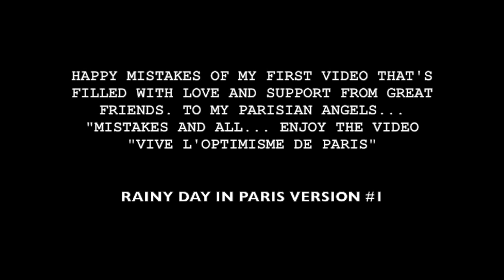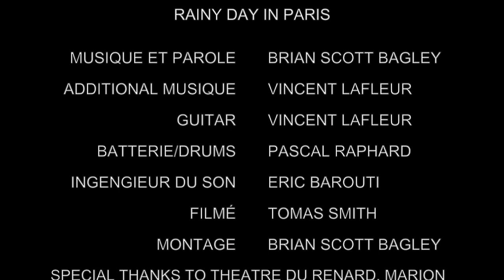RAINY DAY IN PARIS ORIGINAL by Brian Scott Bagley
RAINY DAY IN PARIS-BRIAN SCOTT BAGLEY'S FIRST VIDEO

How do you do not know Brian Scott Bagley ? Once you have seen him you can not do without!

Singer, actor, artist voiceover, dancer, choreographer ... this character with many facets, a total entertainer, not to mention the first  Burlesque Male Artist from Paris: an American in Paris who came to revive the legend of cabaret!

After many experiences as a choreographer on many musicals and operas such as the renowned classics (West Side Story, Carmen, The Magic Flute ...), he left Baltimore, New York, Broadway to follow in the footsteps of Josephine Baker to Paris!

With his suitcase, his overcoat and his pointed shoes, his silhouette graced the stages of some of the renowned stages and clubs of entertainment and Paris, and soon everyone caught the "Happy Fever" called , Brian!  It was in Jerome Savary's work that he appeared for the first time as dance captain and co-chief choreography for the show "A la recerche de Josephine" -- "Forever New Orleans" (nominated for a Molières in 2007 in the category "Best Musical Performance"). He then continued his collaboration as choreographer of "Don Quixote l'Ange Bleu" with Arielle Dombasle.

He followed up by choreographing and performing at the Casino de Paris in "La Gentry de Paris Revue" with the famous and sultry Dita Von Teese with whom he worked again on the U.S. West Coast tour of Ms. Von Teese's "Strip Strip Horray" with Live Nation. Brian has also been director artisique of the luxury restaurant and musical, Theatre du Renard. Brian continues his work and has a show every Sunday night at the Theatre La Cible, preparing his debut recurring project "Cabaret Carousel-Cabaret Soul" and continues to perform in the most exclusive clubs in the capital ... a power and presence on  stage, a voice, a dance, a talent nurtured by passion and projects just waiting to express themselves in front of you ...?!

Please send your support to